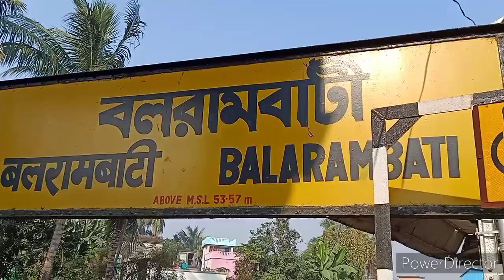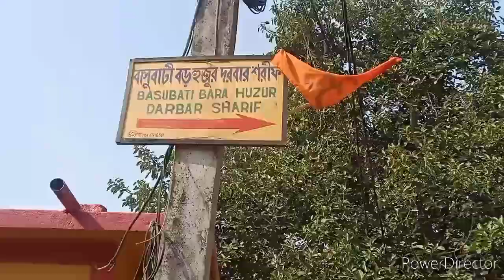Basu Bati Mazar Shareef full details ..Syed Peer Kamil Majle Huzoor ..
Al Haj Syed Shah Zafarul Islam Al Hussaini Al Majeedi Rahmatullah Alai Mazar Shareef Basu Bati , west Bengal .
How to Reach here pls see below for instruction ...
From kolkta Howrah local train is available
Howrah Burdwan local train ..it takes hardly 1 hour to reach Balaram Bati ..from station their are many autos available which directly goes to mazar Shareef ..
Three main mazar is explored in thi s video all are near to each other
Bade Huzoor
Majle Huzoor
and Gokul Deewan
Huzoor means ' sir ' ...
train cost rs 20 each person
auto cost rs 10 each person .
rooms are available if want to stay then talk to the 'mazawrs ' they will provide rooms made bear Dargah Shareef ..
people all over from West Bengal comes here ..small restuarants are available for fooding ..could carry your own food
Beef is not allowed so remember it ...
My Instagram link is given below

Below given link is all about my new video regarding Shah-e Alam Dargah Shareef Ahmedabad , Gujrat ..